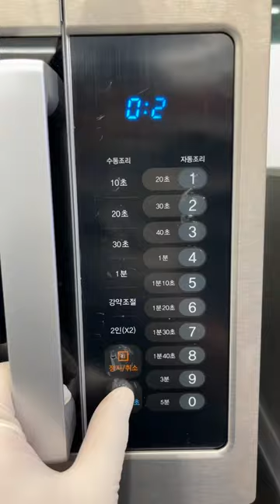Best-selling combination in Korean convenience stores